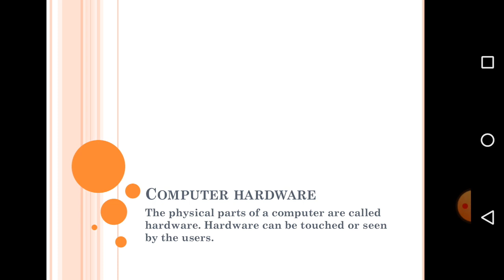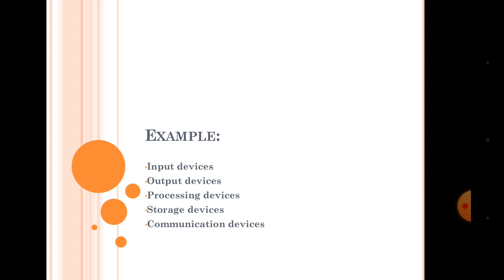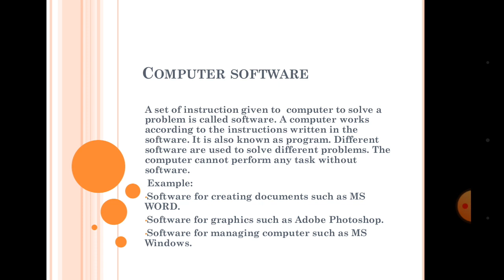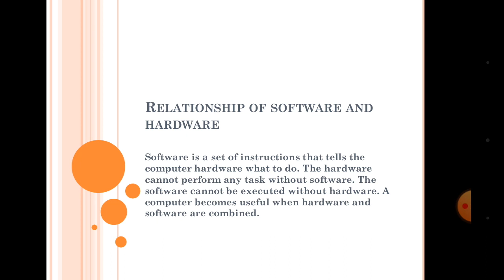computer hardware and computer software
computer hardware
computer hardware basics
computer software
what is software
computer software tutorial